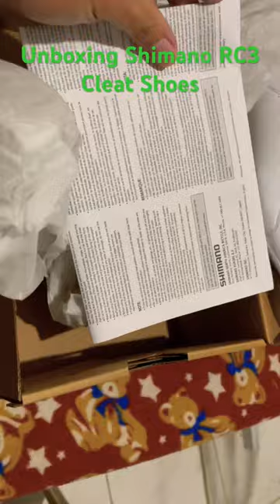Shimano RC3. Unboxing my Brand New Cleat Shoes.